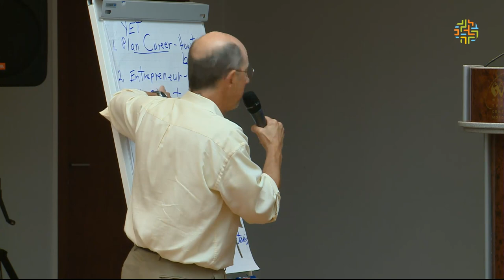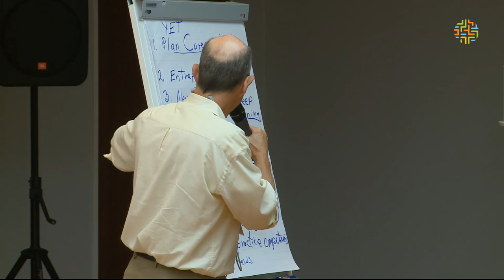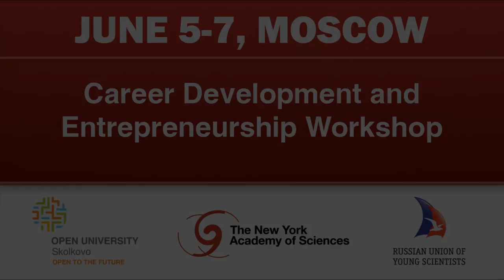[ОтУС] Opportunities in Government and Private Industry || NYAS Workshop 2012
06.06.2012 Russian Opportunities in Government and Private Industry

Oleg Alekseev,
Vice President of Skolkovo Foundation,
Chief Operating Officer for Education and Research

Dmitry Peskov,
Director,
Young Professionals Department,
Agency for Strategic Initiatives

Alexander Kuleshov,
Corresponding member of the Russian Academy of Sciences,
Director of the Kharkevich Institute for Information Transmission Problems

Career Development and Entrepreneurship Workshop

Opening University Skolkovo - The New York Academy of Sciences - Russian Union of Young Scientists